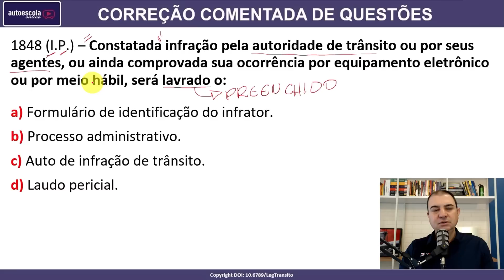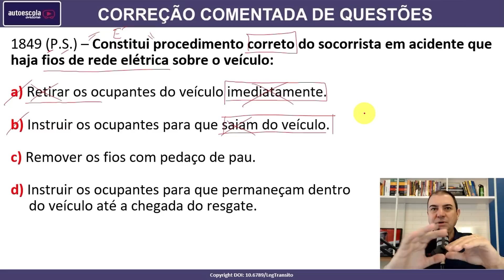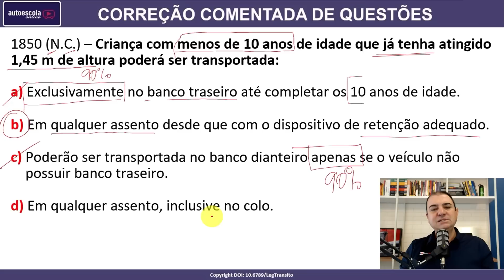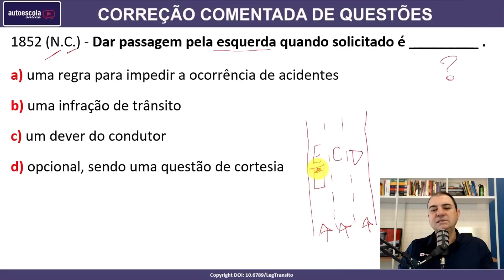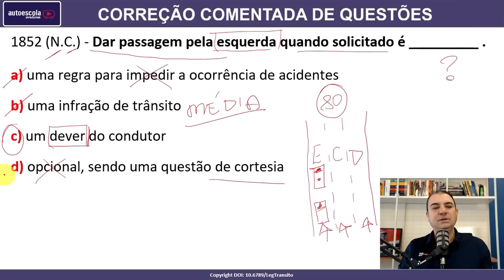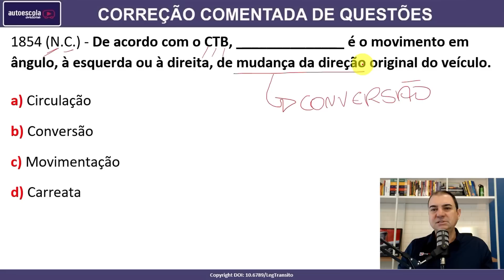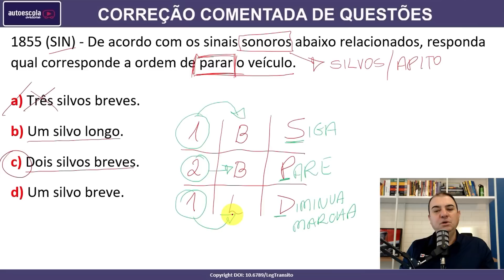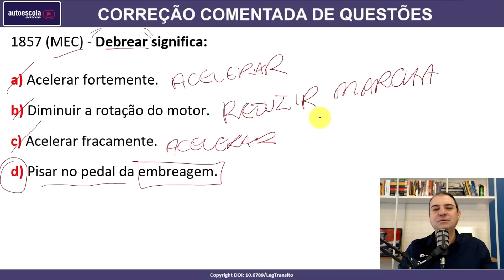SIMULADO DETRAN QUESTÕES 2023 - AULA 59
► Material Aprovação Legislação

1- Direção de Carro e Moto
2- Legislação de Trânsito
3- Direção Defensiva
4- Primeiros Socorros
5- Meio Ambiente e Cidadania
6- Mecânica Básica de Veículos